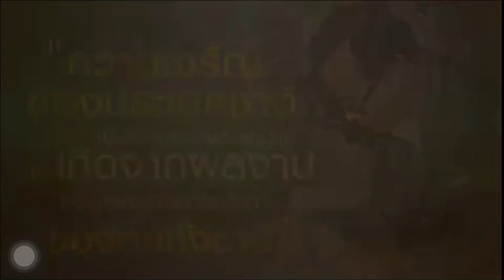ภาคภูมิใจในความเป็นชาติไทยและน้อมสำนึกในพระมหากรุณาธิคุณ